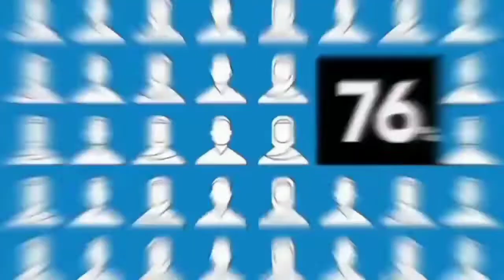LECTURE 05 | Maulana Syed Raza Haider Zaidi | Hauza-e-Ilmia Hazrat Dildar Ali Ghufran Ma'ab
Majlis, Matam, Shabedari, Nohay, Marsiya, Mehfil, Jashan, Manqbat All Islamic Program Live Telecast & Videos Coverages Ke Liye Rabta Kren